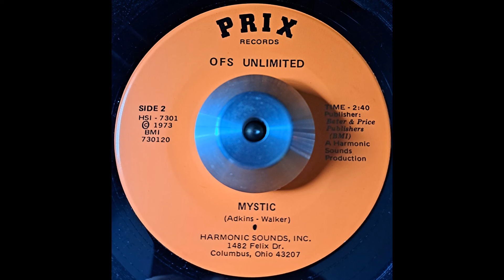OFS Unlimited - Mystic